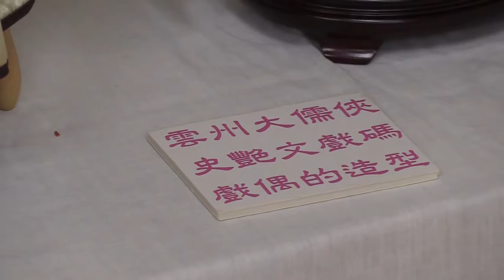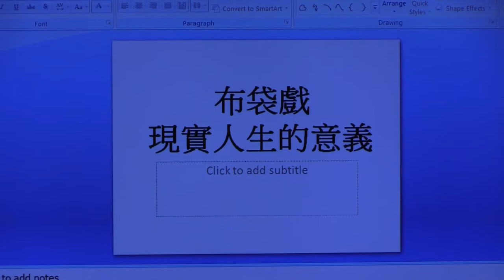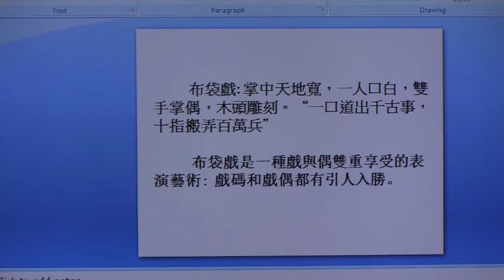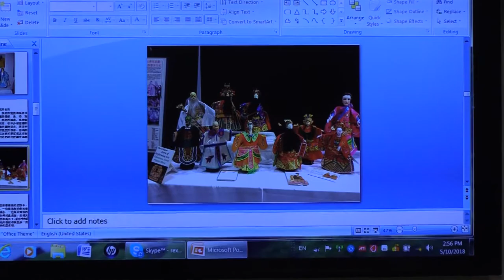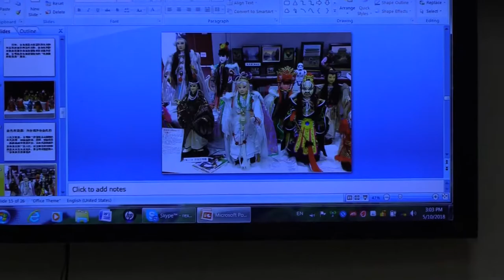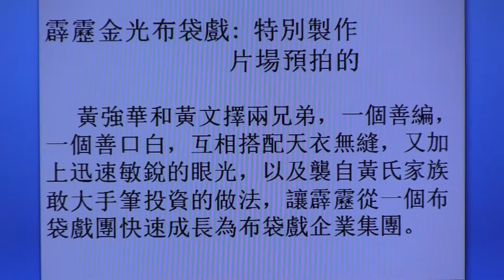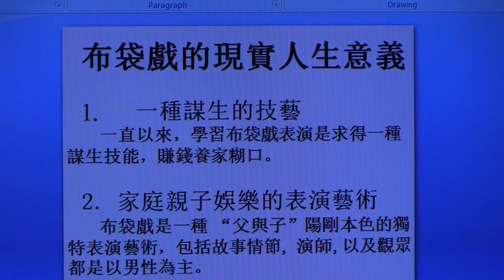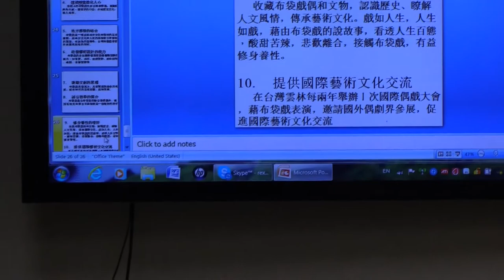余忠村博士講 "布袋戲的現實人生意義"--台美人信仰與人文研習會(TARSA)2018年5月研習會